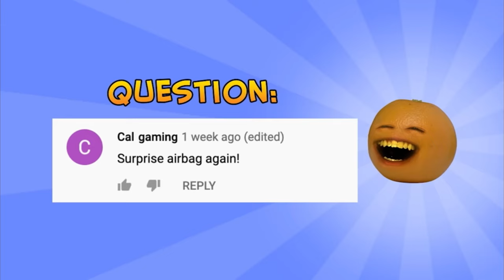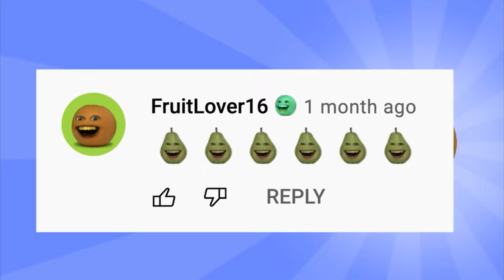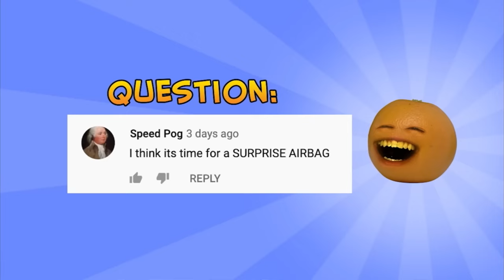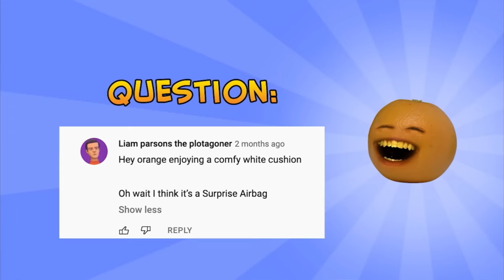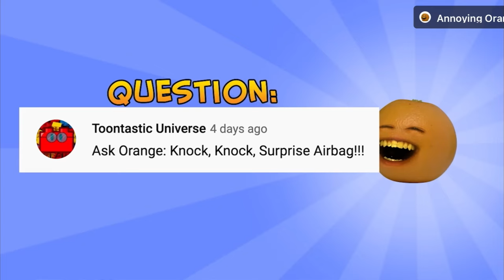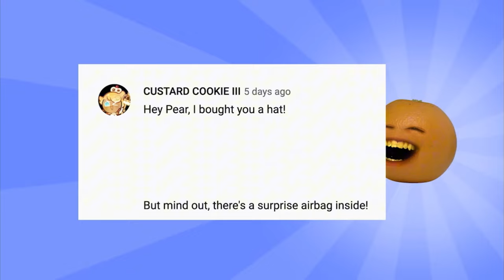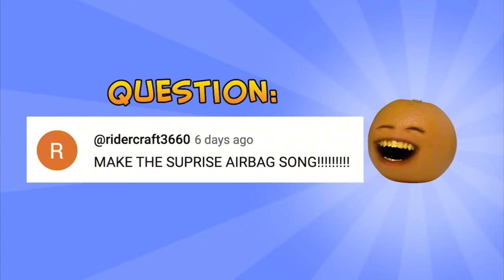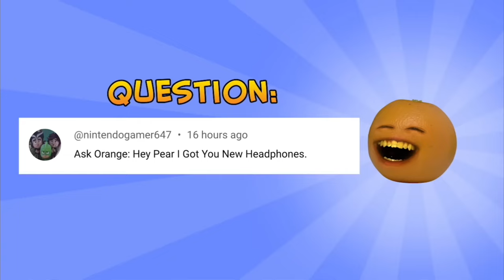Ask Orange: Surprise Airbag Of The End Of The Year!